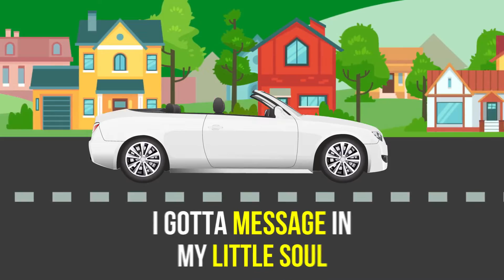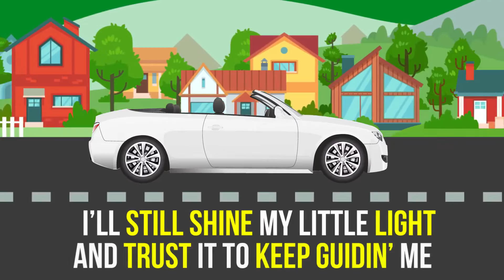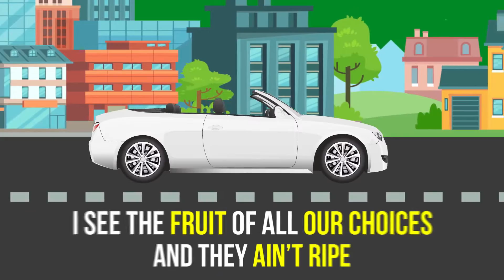Slow It Down (feat. Battz) - LYRIC VIDEO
"Slow It Down" featuring Battz is out everywhere now!